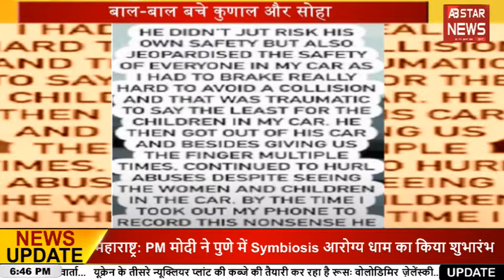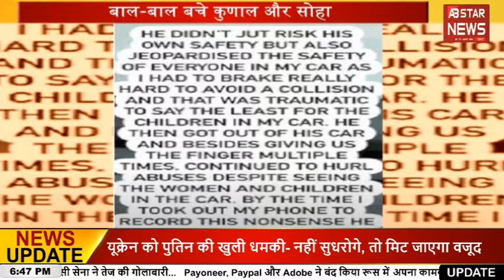बाल-बाल बचे सोहा और कुणाल || AB STAR NEWS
आपको बता दे एक्टर कुणाल खेमू औऱ उनकी पत्नी सोहा अली खान दोनों ही हादसे का शिकार होने से बाल-बाल बचे है..दरअसल ये कपल अपने बच्चो के साथ सुबह- सुबह नाश्ते पर जा रहा था.. इस दौरान एक कार चालक ने उनकी कार को पहले तो ओवरटेक किया औऱ फिर उनके कार के सामने अपनी कार रोक ली..और जिस वजह से एक बड़ा हादसा होने से रह गया.. एक्टर ने इस वाकिया की जानकारी अपने इस्ट्रां पर शेयर की